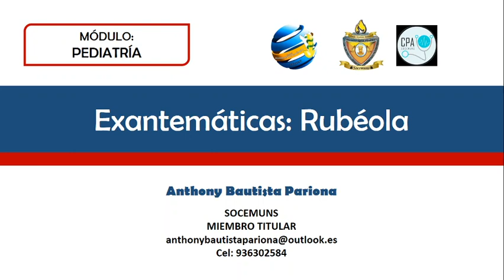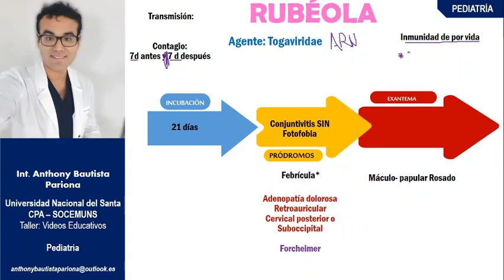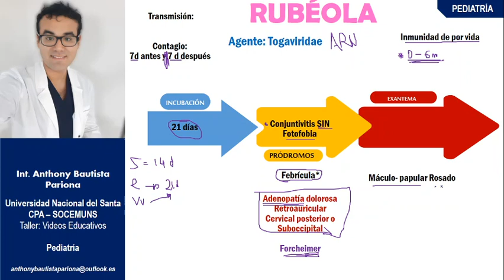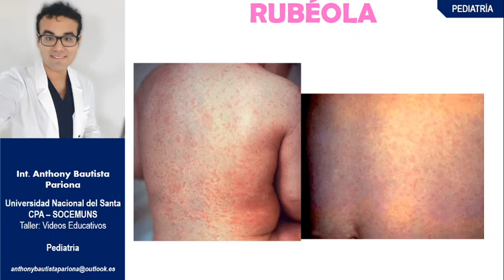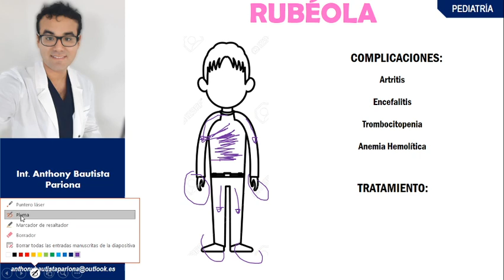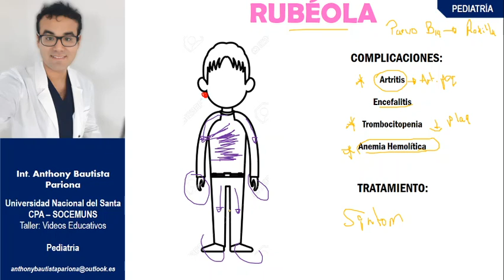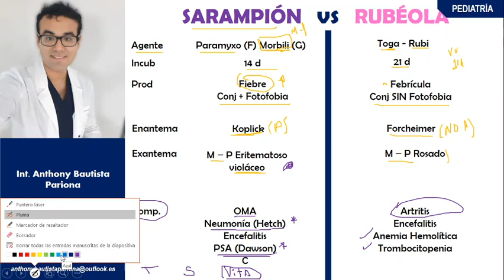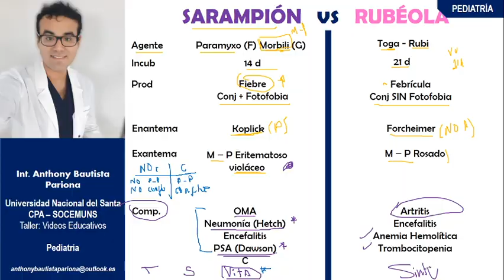RUBEOLA .- SOCEMUNS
Ponente: Anthony Bautista Pariona